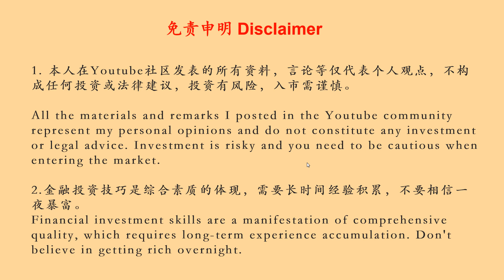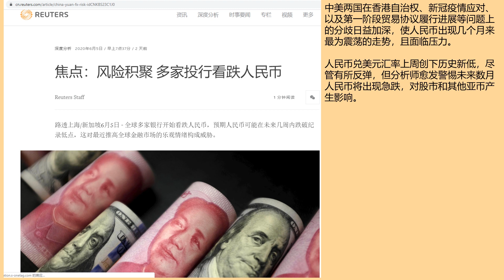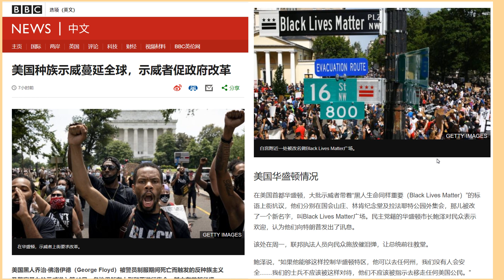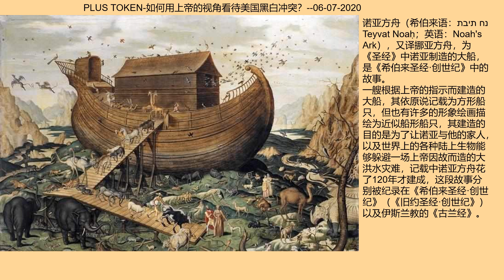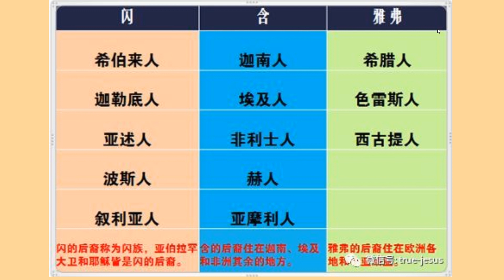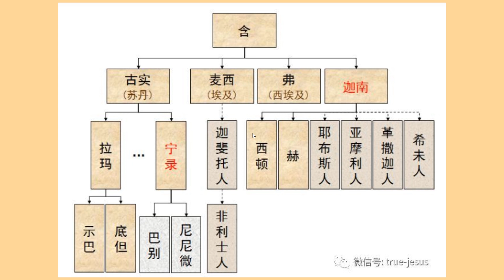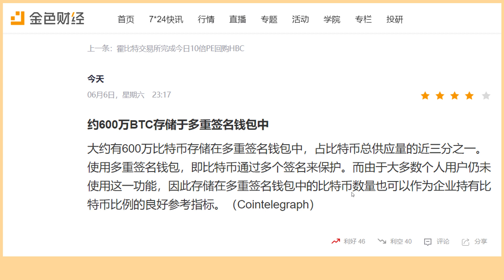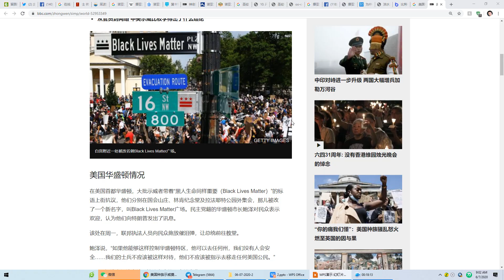PLUS TOKEN-如何用上帝的视角看待美国黑白冲突？--06-07-2020